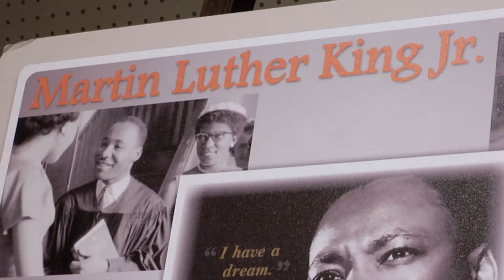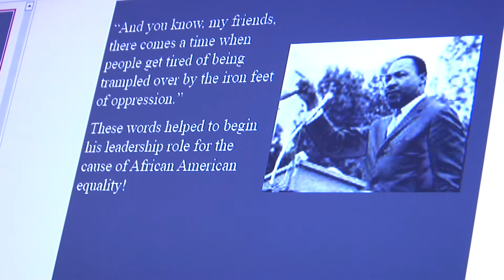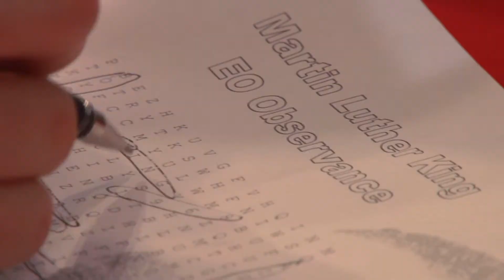Dr. Martin Luther King Jr. Observance at Camp Zama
During the observance, Soldiers watched a short documentary featuring Dr. King about the civil rights movement. Afterwards an exhibit featuring artwork and photos, along with a cake cutting ceremony was presided over by Maj. Gen. James C. Boozer, Sr., commander of U.S. Army Japan and I Corps (Forward).